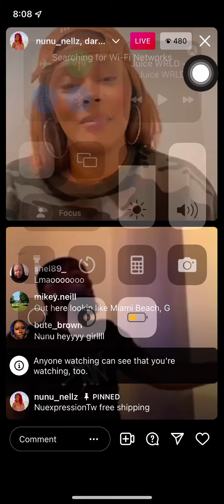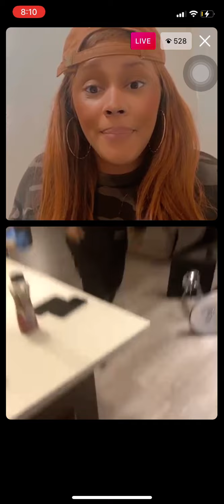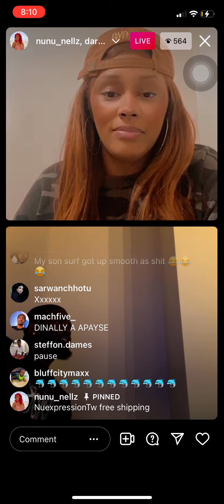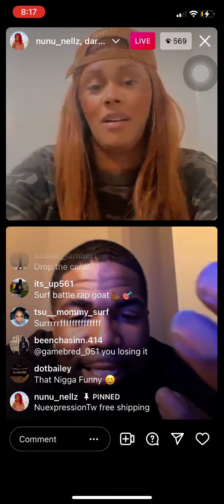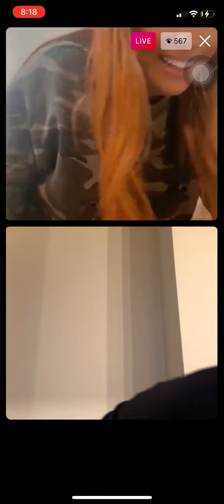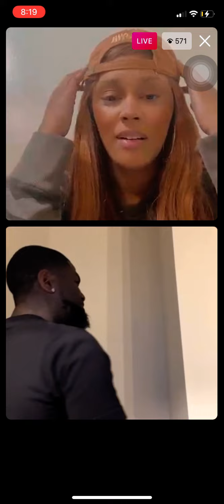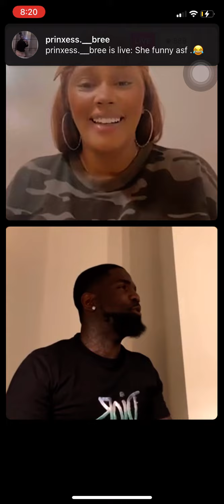TSU SURF starts wrestling 😂😭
Tsu surf and nunu goes live tsu surf start wrestling with friends during live then the conversation between nunu and surf gets real 😂😭